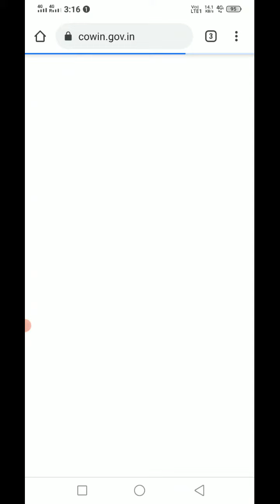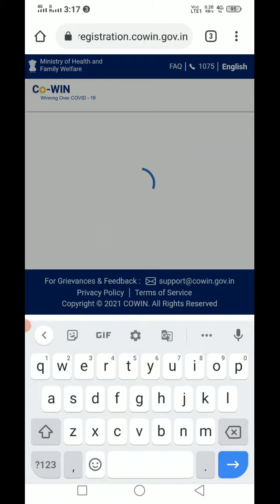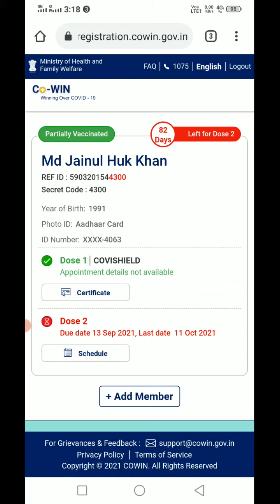How to download Covid Vaccination Certificate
How to download covid vaccination certificate after first dose - in Hindi | Nemtech Official
In this video we’ll walk you through:
- How to upload resume in LinkedIn
- how to add resume to linkedin 2021
- how to upload resume in linkedin profile

TIMESTAMPS
0:00 Intro
1:00 How to download covid vaccination certificate
1:03 covid-19 vaccine certificate download
1:45 covid vaccine certificate download link
2:01 covid vaccine certificate download online

Our channel is about Website code. We cover lots of cool stuff such as .net, html, css bootstrap, jquery and wordpress